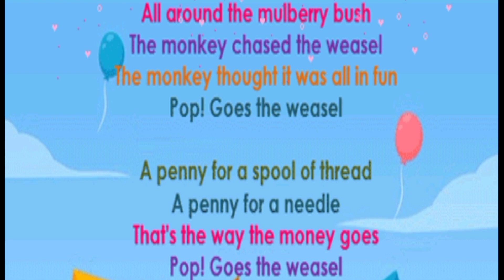Pop! Goes the weasel || Poem for kids learning videos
ABCDEFGHIJKLMNOPQRSTUVWXYZ – Learn How to Write Letters A to Z for preschool children.
How to Draw Alphabet Letter
How to Write Letters with voice
Preschool children learning alphabet letter
How to write a for Apple
How to draw A for apple B for Ball,
How to learn Abcd Alphabet Letter for toddlers,
How to Write ABCDEFGHIJKLMNOPQRSTUVWXYZ alphabet letters
Preschool kids learn alphabet
New letter sounds
Letter sounds for preschool children
A for apple, a se z tak | Kids Class
Kids Siya Tv is designed to keep children entertained with Write Alphabet from capital A to Z for Kids as well as educational songs that feature vibrant animations.
3 year old baby learning activities
Activities for 2 year olds at home
A se apple wala padhai
A se apple bacchon ko padhne wala
A se z tak abcd
बच्चो को अंग्रेजी में abcd लिखना सिखाये
Abcd letters a to z
A to z alphabet writing practice
Abcd practice at home
Ghar pe abcd kaise likhe
Ghar pe abcd sikhiye
Alphabet dikhaiye
Bachho ko alphabet dikhaye
Bachho ko alphabet sikhaye
Bachho ke liye abcd chahiye
Do saal ke bacche ko abcd kaise sikhaye
How to teach writing abc to 3 year old
How to learn writing letters in english
Small abcd writing
Abcd write and read
Alphabet writing style
Write capital alphabet a to z
Write alphabet a to z small latter
How to teach alphabet to kids
How to teach abcd for lkg students
How to teach abcd for beginners
How to teach abc to baby
Chote bachho ko abcd kaise yaad kre
Chote bachho ko abcd kaise padhe
Bachho ke liye abcd sikhna
Nursery class ke bachho ke liye abcd
Abcd 123 bachho ke liye
Abcd sikhao bachho ke liye
Abcd bachho ke padhne ke liye dikhaye
Small abcd bachho ke liye
Abcd bachho ki padhai ke liye
How to learn abcd for nursery kids
How to learn abcd from a to z
How to learn abc for toddlers
How to learn abcd for toddlers
Abc alphabet learning song
Teach alphabet nursery class
Capital alphabet and small alphabet
Learn how to write alphabets a to z alphabet abc
A For apple b for ball, abcd phonisc song, a se anar k se kabutar, english alphabets, abc, Book TV, A for apple b for ball, abcd phonisc song, a se anar k se kabutar, english alphabets, abc, Book TV, Kids Future Secure @chuchutv
A to Z Alphabet Lyrics